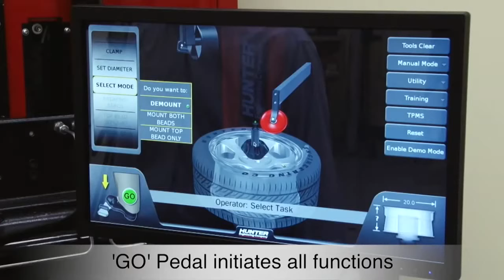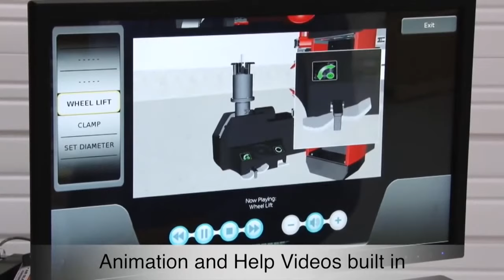VULCANIZARE AUTO CHELU BRASOV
Bine aţi venit în SERVICEUL AUTO CHELU

AUTO CHELU vă aşteaptă în sediul său pentru a vă oferi consiliere privind alegerea celor mai bune anvelope pentru maşina dvs.
Centrul nostru AUTO CHELU colaborează cu marii producatori de anvelope şi vă poate oferi anvelope pentru autoturisme, maşini 4x4, camionete, şi maşini specializate aparţinând unor mărci precum Michelin, Goodyear, Dunlop, Kleber, BFGoodrich, Kormoran, Tigar, Sava si Debica, dar şi piese şi consumabile auto.

Fie că sunteţi persoană fizică sau flotă profesională, la noi veţi găsi servicii pentru anvelope şi întreţinere auto.

Vă aşteptăm în sediul AUTO CHELU pentru a achiziţiona anvelope si servicii!